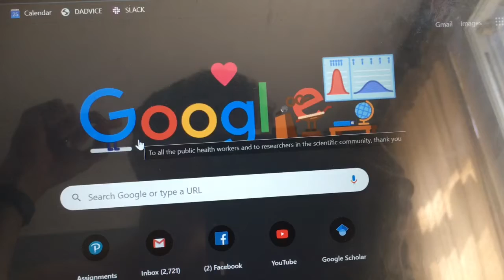Changes Vlog 20